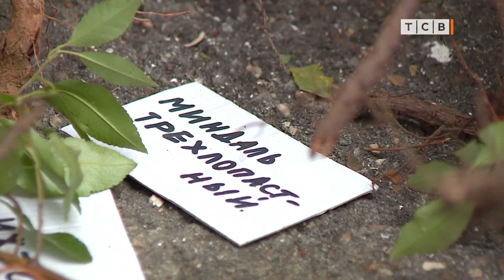Авокадо, кофе, чиана подоконнике. Выставка в ПГУ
Выставка «Цветущий ПГУ» на аграрно-технологическом факультете ПГУ. Авокадо, кофе, чиа –всё это не список продуктов, а конкурсанты выставки «Цветущий ПГУ».